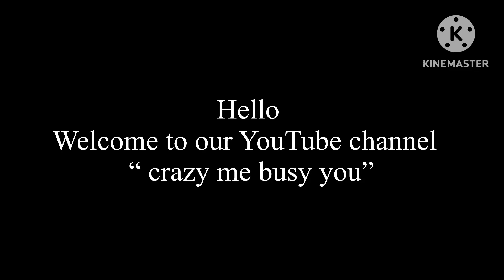Sunday Vlog 😇😇 Growing Adanium Seeds how to grow adanium from seed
Sunday Vlog 😇😇 Growing Adanium Seeds how to grow adanium from seedgardeningday in my lifesunday reseta chill sunday vlogSunday vlogdesert roseadenium plantAdenium plant carehow to grow adenium from seedsHow to grow adenium from seed